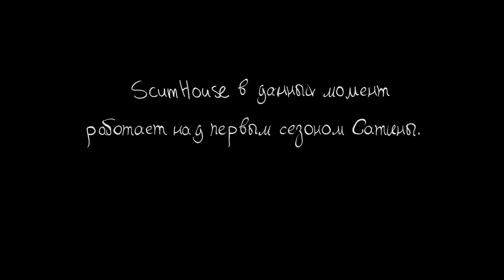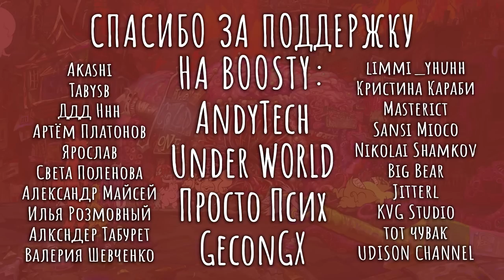Сатина (Отрывок из первого сезона) - На Русском | Satina Season 1 Sneak Peek - Rus Dub